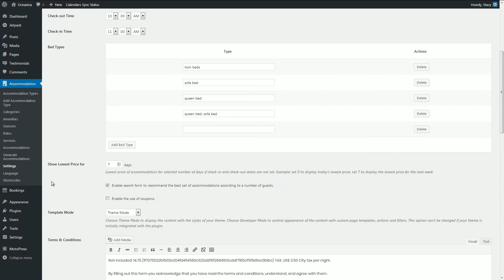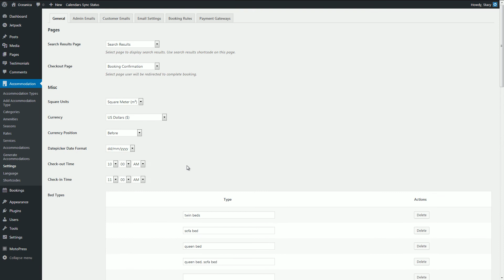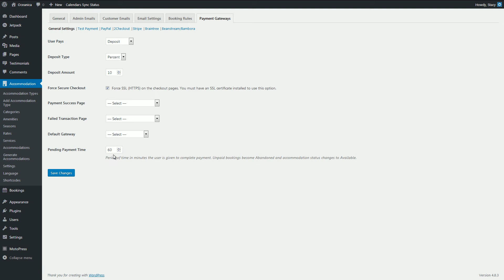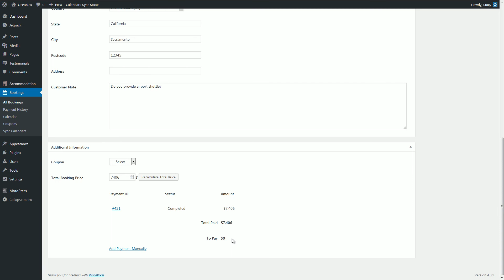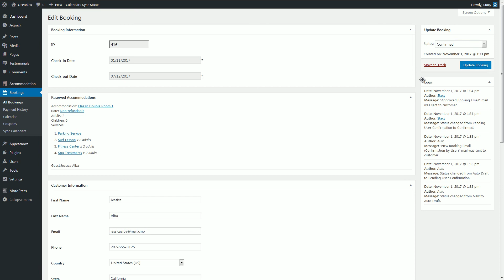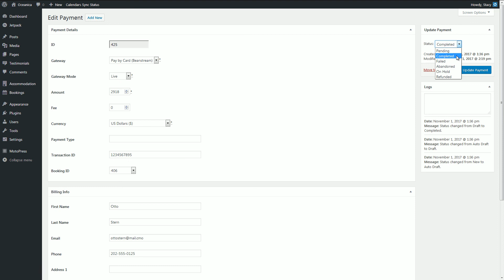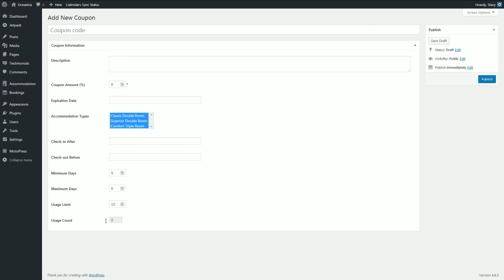Managing Bookings - MotoPress Hotel Booking Plugin for WordPress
In this video, you'll see how to work with bookings using WordPress booking plugin for rentals: the ways to configure booking confirmation modes, prices, payment gateways, etc.

You'll also learn how to work with the property management system: view, delete and edit incoming bookings; check customer details and bookings statuses, manage payments, create discount coupons and sync bookings with online travel agencies like Airbnb.